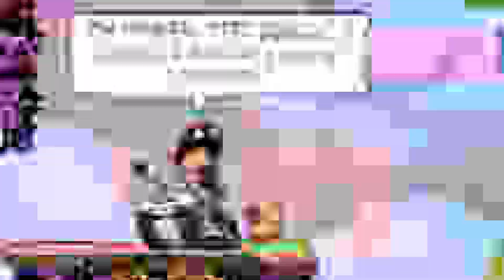Results After Publishing Our INDIE GAME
🎮 Hey, it's us My Next Games. This time we decided to talk about our experience with publishing an Indie Game.